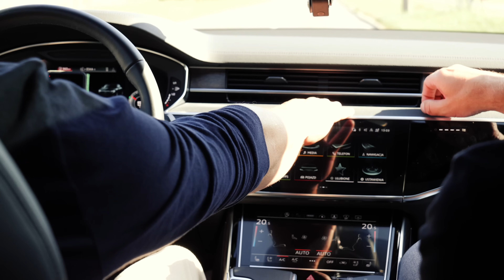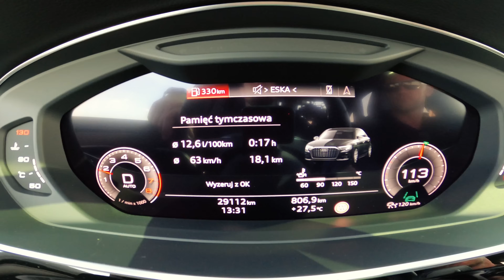Używane Audi A8 55 TFSI, czyli połowa ceny po roku! (TEST PL/ENG 4K) | CaroSeria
Wracamy do tematu używanych aut i witamy na pokładzie Piotrka Adamczyka zwanego Papieżem, który będzie je testować z Łukaszem Bąkiem ✌🏻